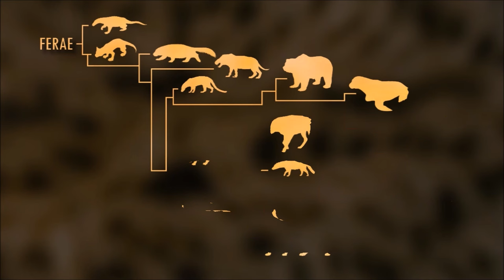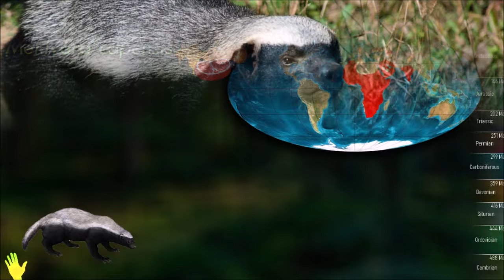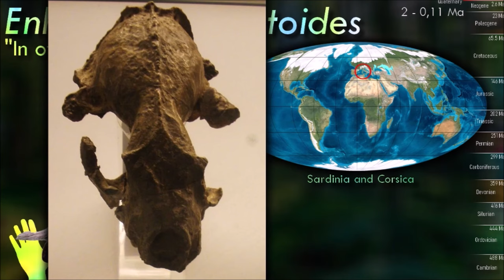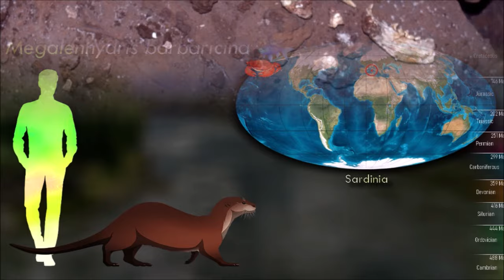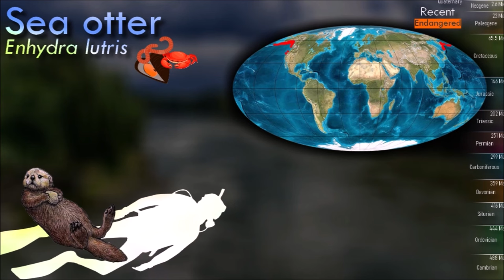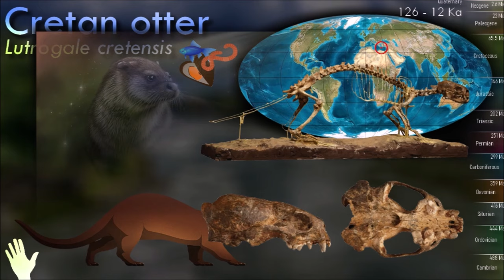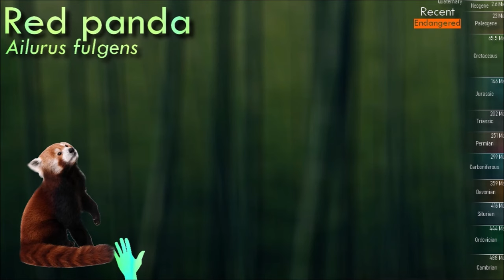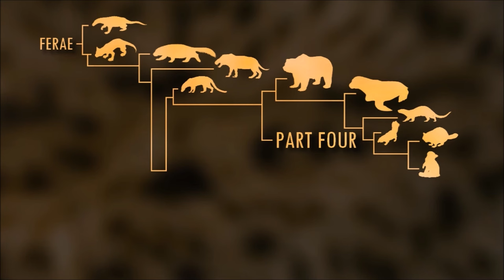The Cute ones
Thumbnail by Julio Lacerda
Illustrations by Satoshi Kawasaki and Ceri Thomas
Icons next to names indicate the diet :
🦎 Small vertebrates
🍇 Fruits
🪲 Terrestrial arthropods
🪱 Invertebrates
🥩 Meat
🥚 Eggs
🍯 Honey
💀 Carrion
🐟 Fish
🦀 Aquatic arthropods
🦪 Shelly mollusks
🌾 Grass
🌸 Nectar

0:00 Introduction
0:35 Melinae
3:15 Guloninae
5:25 Ictonychinae
6:25 Mustelinae
7:25 Lutrinae
11:15 Mephitidae
12:05 Procyonidae
14:40 Ailuridae